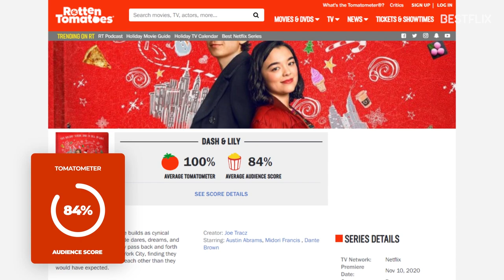DASH & LILY Season 2 Release Date & Plot: Austin Abrams & Midori Francis Start Filming in February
Hey, guys! Dash & Lily became a perfect Thanksgiving and Christmas present from Netflix, and we’re excited to let you know that Season 2 of Dash & Lily is already in production! While Netflix is yet to officially announce the renewal of Season 2 to the fans, the cast and crew of Dash & Lily are gearing up for filming Season 2 episodes in New York. Production Weekly lists February 24th 2021 as the first day of filming for Dash & Lily Season 2. We are not surprised that Netflix renewed the show. What’s not to like about it? Christmas in New York, young love, quirky Lily and handsome and smart Dash make for a perfect holiday treat. No wonder the audience rated it at impressive 84% on Rotten Tomatoes. It’s safe to say that Season 2 will be released on Netflix in November-December 2021. The new season will most likely be based on the second book from the series Dash & Lily's Book of Dares by David Levithan and Rachel Cohn, titled Twelve Days of Lily & Dash. The story will pick up a year later, with Lily and Dash still together, but as everyone is getting excited for Christmas, Lily is taking care of her sick grandfather after he suffers a heart attack. Austin Abrams and Midori Francis are definitely coming back as leads. Are you, guys, excited about Season 2 of Dash & Lily? Share with us in the comments!